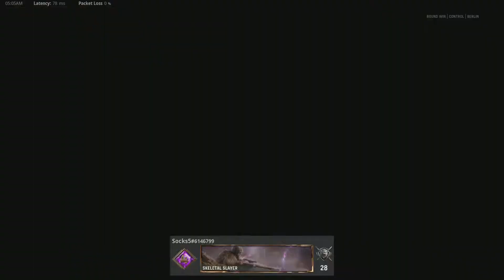14-0 Ranked Play SnD